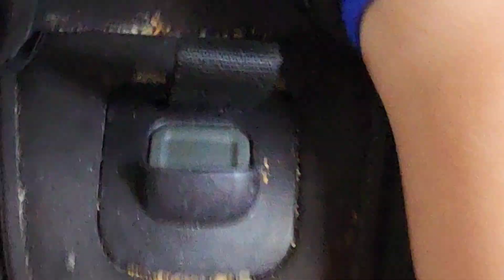first day of roids.